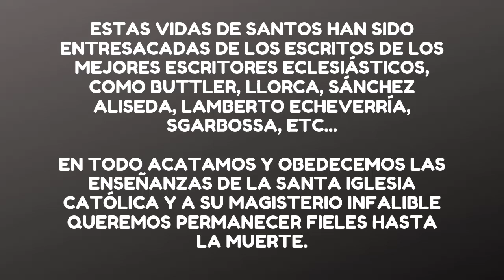San Ignacio de Loyola Historia y Biografía 🙏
Biografía de San Ignacio de Loyola

San Ignacio nació en 1491 en el castillo de Loyola, en Guipúzcoa, norte de España, cerca de los montes Pirineos que están en el límite con Francia.

Su padre Bertrán De Loyola y su madre Marina Sáenz, de familias muy distinguidas, tuvieron once hijos: ocho varones y tres mujeres. El más joven de todos fue Ignacio.

El nombre que le pusieron en el bautismo fue Iñigo.

Entró a la carrera militar, pero en 1521, a la edad de 30 años, siendo ya capitán, fue gravemente herido mientras defendía el Castillo de Pamplona. Al ser herido su jefe, la guarnición del castillo capituló ante el ejército francés.

Los vencedores lo enviaron a su Castillo de Loyola a que fuera tratado de su herida. Le hicieron tres operaciones en la rodilla, dolorosísimas, y sin anestesia; pero no permitió que lo atasen ni que nadie lo sostuviera. Durante las operaciones no prorrumpió ni una queja. Los médicos se admiraban. Para que la pierna operada no le quedara más corta le amarraron unas pesas al pie y así estuvo por semanas con el pie en alto, soportando semejante peso. Sin embargo quedó cojo para toda la vida.

A pesar de esto Ignacio tuvo durante toda su vida un modo muy elegante y fino para tratar a toda clase de personas. Lo había aprendido en la Corte en su niñez.

Mientras estaba en convalecencia pidió que le llevaran novelas de caballería, llenas de narraciones inventadas e imaginarias. Pero su hermana le dijo que no tenía más libros que "La vida de Cristo" y el "Año Cristiano", o sea la historia del santo de cada día.

Y le sucedió un caso muy especial. Antes, mientras leía novelas y narraciones inventadas, en el momento sentía satisfacción pero después quedaba con un sentimiento horrible de tristeza y frustración . En cambio ahora al leer la vida de Cristo y las Vidas de los santos sentía una alegría inmensa que le duraba por días y días. Esto lo fue impresionando profundamente.

Y mientras leía las historias de los grandes santos pensaba: "¿Y por qué no tratar de imitarlos? Si ellos pudieron llegar a ese grado de espiritualidad, ¿por qué no lo voy a lograr yo? ¿Por qué no tratar de ser como San Francisco, Santo Domingo, etc.? Estos hombres estaban hechos del mismo barro que yo. ¿Por qué no esforzarme por llegar al grado que ellos alcanzaron?". Y después se iba a cumplir en él aquello que decía Jesús: "Dichosos los que tienen un gran deseo de ser santos, porque su deseo se cumplirá" (Mt. 5,6), y aquella sentencia de los psicólogos: "Cuidado con lo que deseas, porque lo conseguirás".

Mientras se proponía seriamente convertirse, una noche se le apareció Nuestra Señora con su Hijo Santísimo. La visión lo consoló inmensamente. Desde entonces se propuso no dedicarse a servir a gobernantes de la tierra sino al Rey del cielo.

Apenas terminó su convalecencia se fue en peregrinación al famoso Santuario de la Virgen de Monserrat. Allí tomó el serio propósito de dedicarse a hacer penitencia por sus pecados. Cambió sus lujosos vestidos por los de un pordiosero, se consagró a la Virgen Santísima e hizo confesión general de toda su vida.

Y se fue a un pueblecito llamado Manresa, a 15 kilómetros de Monserrat a orar y hacer penitencia, allí estuvo un año. Cerca de Manresa había una cueva y en ella se encerraba a dedicarse a la oración y a la meditación. Allá se le ocurrió la idea de los Ejercicios Espirituales, que tanto bien iban a hacer a la humanidad.